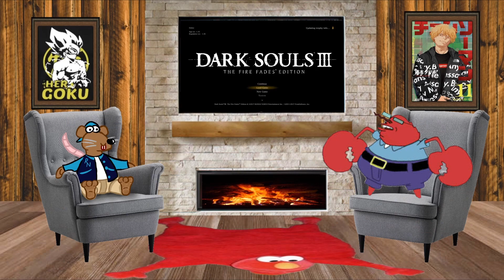Fuji Motor Cycle - [Chainsaw Man Chapter 129 Review || ft. Wack Krabs!]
"Chainsaw Man is a Japanese manga series written and illustrated by Tatsuki Fujimoto. It was serialized in Shueisha's shōnen manga magazine Weekly Shōnen Jump from December 2018 to December 2020, with its chapters collected in eleven tankōbon volumes. It follows the story of Denji, an impoverished young man who after making a contract with a dog-like devil named Pochita, he fuses with Denji, granting him the ability to transform parts of his body into chainsaws. Denji eventually joins the Public Safety Devil Hunters, a government agency focused on fighting against devils whenever they become a threat to the world."

Join Wack Krabs and The Rat as they go through the amazing world of Chainsaw Man Part 2. It gets Cluckin' insane.